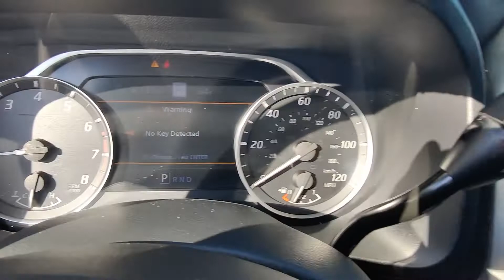2020 Nissan Titan SV | Ancira Nissan San Antonio, TX